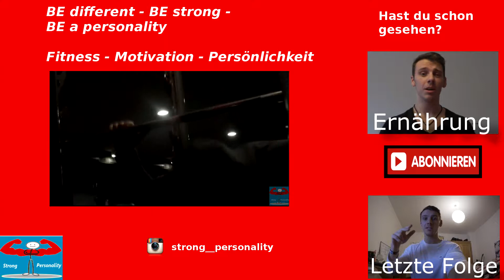ifyoucandreamit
Persönlichkeitsentwicklung, Fitness und Lifestyle findest du hier auf dem Kanal !
Meine Kamera
Meine Kopfhörer
Wenn dir das Video gefallen hat, zeig es den Leuten und lass einen Like da.
BE Different BE Strong BE a Personality !